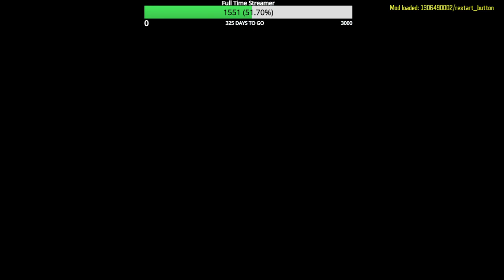Black ops 3 Custom Zombies Wehrmacht Round 40 Flawless